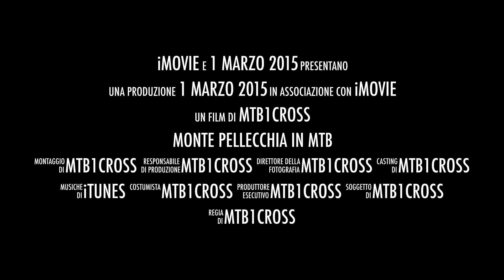Monte pellecchia in MTB